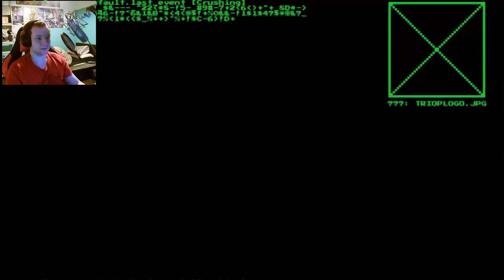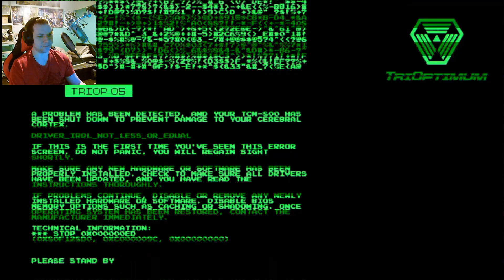Getting freaky | System Shock Remastered | Part 6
Must be a Friday

or a really bad time